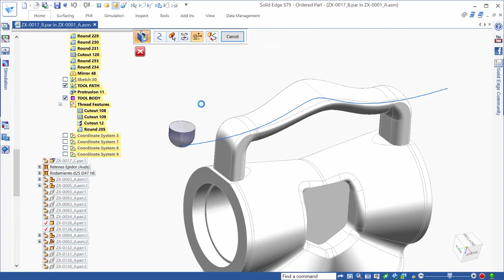SOLID EDGE ST9_Balayage de Volume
Avec Solid Edge ST9, il n'a jamais été aussi simple de matérialiser l'usinage de votre pièce.